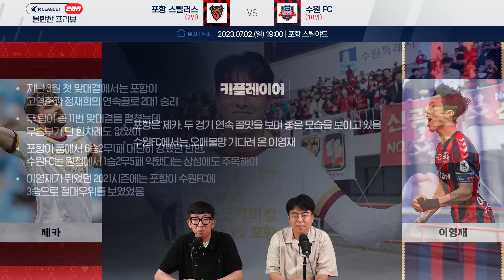뉴페이스와 함께하는 20R 프리뷰｜전역&이적, 부상복귀을 명 받았습니다!!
📌  광고/협업 문의
👉 야구부장의 크보 핵인싸
👉 볼만찬 기자들
👉 이류농구 TV
👉 올댓스타